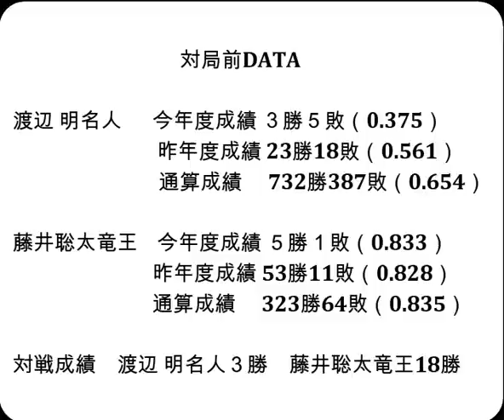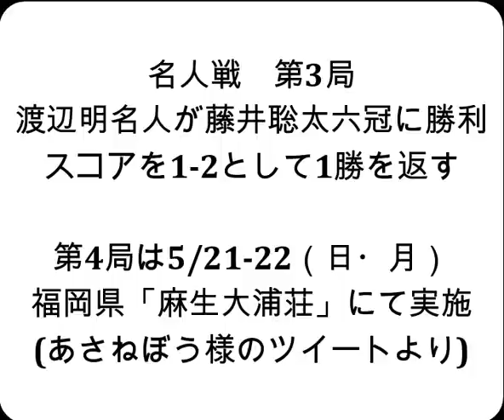将棋対局速報▲渡辺 明名人(0勝2敗)ー△藤井聡太竜王(2勝0敗) 第81期名人戦七番勝負 第３局[矢倉](主催：毎日新聞社 朝日新聞社 日本将棋連盟)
対局前DATA

渡辺 明名人  　今年度成績 ３勝５敗（0.375）

藤井聡太竜王    今年度成績 ５勝１敗（0.833）

対戦成績　渡辺 明名人３勝　藤井聡太竜王18勝

2023年5月14日の将棋対局情報(詳細は次の動画で随時更新!)

第81期名人戦七番勝負 第３局
▲渡辺 明名人△藤井聡太竜王
渡辺 明名人が勝ちました。
第４局は５月21、22日(日、月)に福岡県飯塚市「麻生大浦荘」で行われます。
(封じ手：41手目▲２四歩)

5/14の対局結果
第73回NHK杯テレビ将棋トーナメント１回戦 第７局
[終局](勝)▲木村一基九段△大橋貴洸七段

5月13・14日　 渡辺 明名人　　第81期名人戦七番勝負 第３局
5月21・22日　 渡辺 明名人　　第81期名人戦七番勝負 第４局
  5月28日    菅井竜也八段 　第８期叡王戦五番勝負 第４局
5月31・6月1日 渡辺 明名人　　第81期名人戦七番勝負 第５局
  6月5日     佐々木大地七段 第94期ヒューリック杯棋聖戦  第１局
6月13・14日　 渡辺 明名人　　第81期名人戦七番勝負 第６局
  6月17日    菅井竜也八段 　第８期叡王戦五番勝負 第５局
6月27・28日　 渡辺 明名人　　第81期名人戦七番勝負 第７局